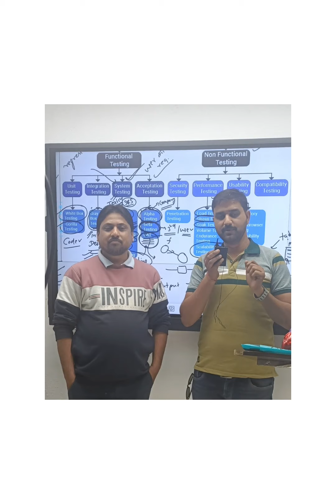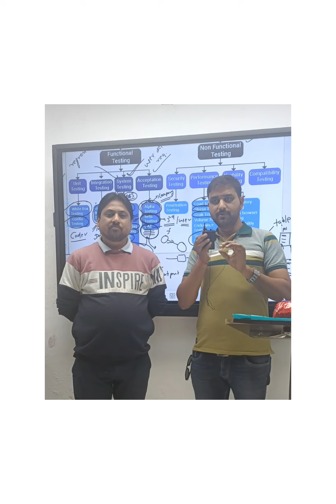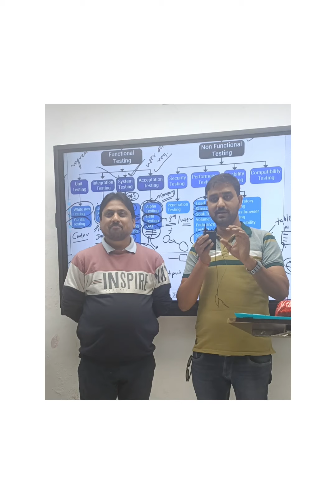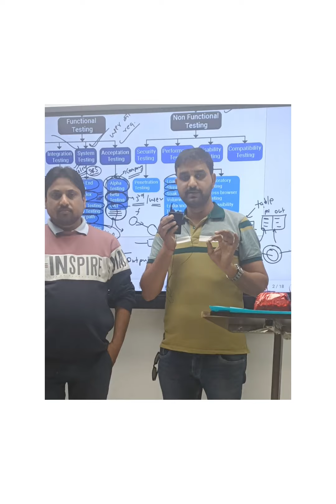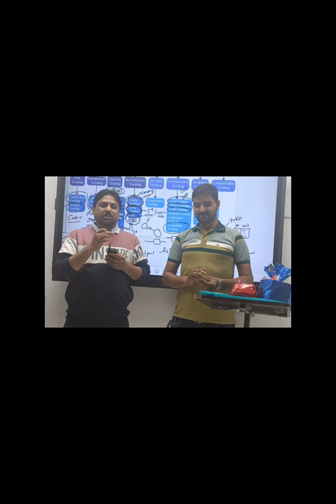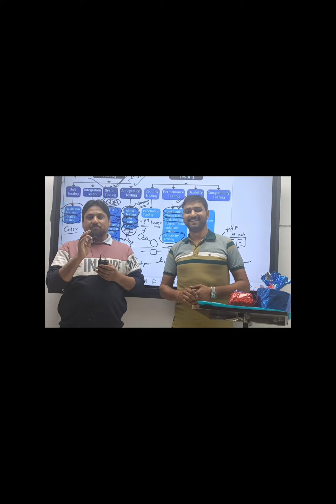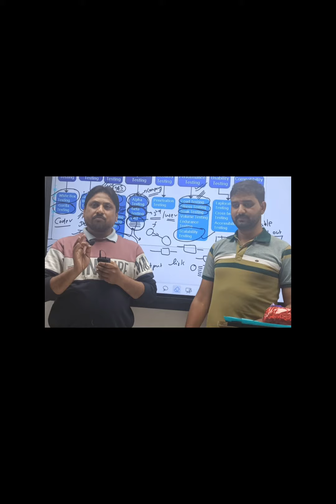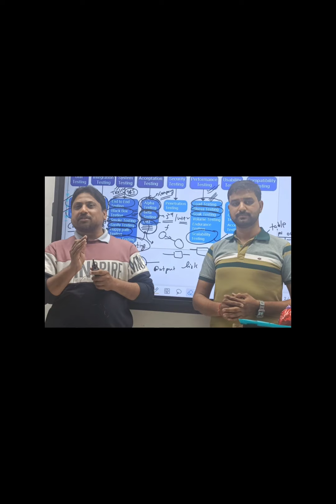जब चलती हुई लाइव क्लास में सीनियर कंप्यूटर टीचर में सिलेक्टेड स्टूडेंट आया, तो सर की प्रतिक्रिया !!